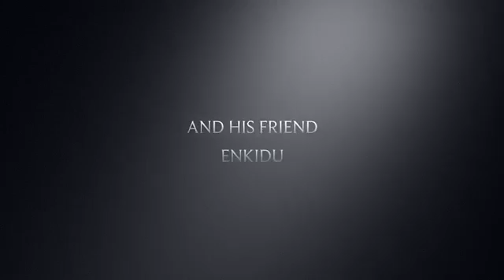Gilgamesh starring Justin Hampson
The star actor in the movie Justin Hampson would later win every possible award in acting because of this movie. Also Karin kaylie and Brent make quick appearances as well. Karin productions presents GILGAMESH!!!